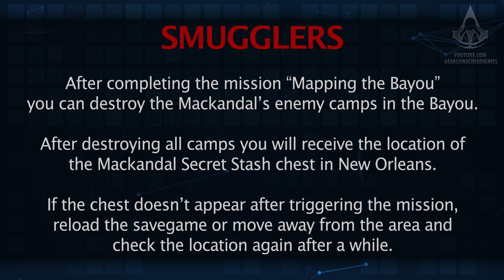Assassin's Creed Liberation HD - Mapping the Bayou [All Mackandal's Camps]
Assassin's Creed: Liberation - Mapping the Bayou Mission plus all Mackandal's camps locations Guide / Mission Walkthrough with a 100% score synchronization and all optional objectives in a single playthrough, played in 4K (2160p / 60fps) - NO COMMENTARY

0:00 - Mapping the Bayou

5:26 - Camp #1
7:13 - Camp #2
8:26 - Camp #3
10:00 - Camp #4
11:06 - Camp #5
12:13 - Camp #6
13:27 - Camp #7
14:47 - Camp #8
15:55 - Camp #9

17:01 - Mackandal's Secret Stash

Played on PC with all settings maxed out.

ABOUT ASSASSIN'S CREED LIBERATION HD

The year is 1765. As the events leading up to the American Revolution heat up in the north, Spanish forces plan to take control of Louisiana in the south – but they have yet to reckon with Aveline, a deadly Assassin who will use every weapon and ability in her arsenal on her quest for freedom. Whether eliminating her enemies with her multiple assassinations technique or luring them into deadly traps using her tools, Aveline strikes mortal fear into the hearts of those who stand in her way.

ABOUT US